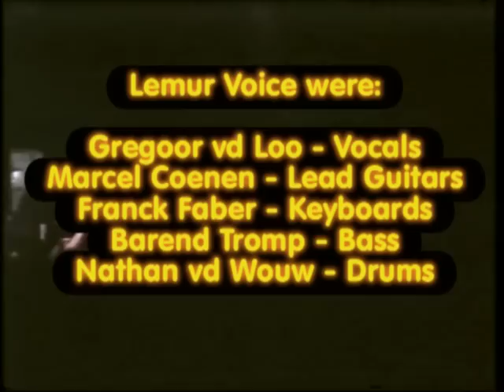Lemur Voice - Lyon Pezner, France, 27-04-1997, playing Dream Theater Medley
Lemur Voice played in France to promote their first album "Insights" in 1997.
The band was invited to play at a Dream Theater convention in Lyon, France, so Lemur Voice decided to study a medley of well known Dream Theater songs and play this as the reprise at this convention.
I am sorry for the bad quality, it comes form a videotape and the tape is bad, plus the camera it is recorded with had only mono sound and the bass distorted really bad. Nevertheless it is a fun video to watch.
The songs covered in this video are The Mirror, Take The Time, Lie, Erotomania, 6:00, The Ytse jam, Voices, Metropolis Part One, Learning To Live, Under A Glass Moon and the ending of Innocence Faded.
Lemur Voice were:
Gregoor Van der Loo - Vocals
Franck Faber - Keyboards
Marcel Coenen - Guitars
Nathan Van de Wouw - Drums
Barend Tromp - Bass